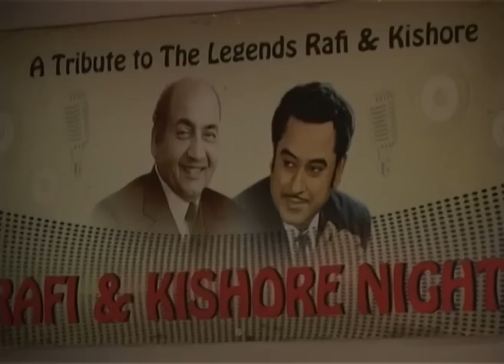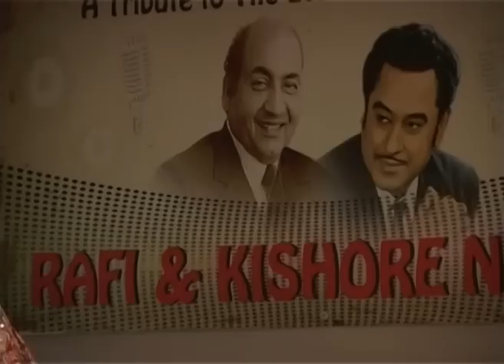RAFI & KISHORE NIGHT (2)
A TRIBUTE TO MOHAMMAD RAFI & KISHORE KUMAR, ORGANISED BY FUN-TASTIC DHAMAKA AND RHEA BANARJEE, SUPPORTED BY LIONS CLUB, CENTRAL LONDON, HAD HELD ON 17TH MAY 2014 AT HOLIDAY INN, KENSINGTON FORUM. IT WAS TREMENDOUS MUSICAL EVENT. PERFORMED BY SOAFUL UDDIN, SANJOY DEY, LABONI BARUA, NADIA NIHAD AND RIKTA.